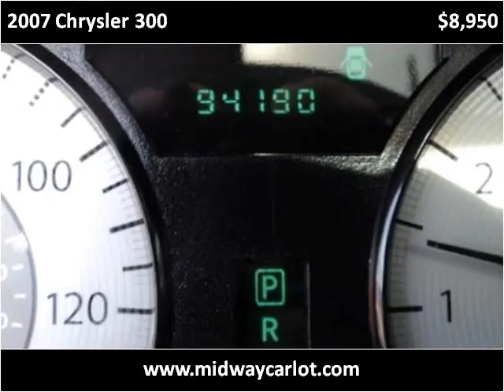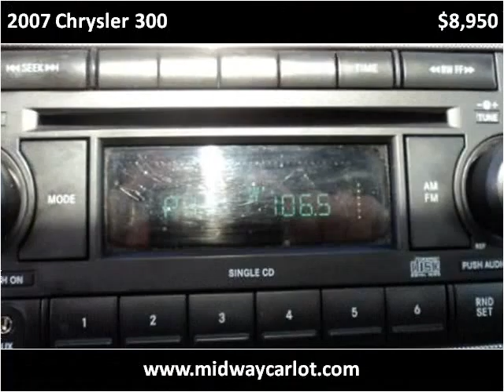2007 Chrysler 300 Used Cars Kansas City MO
This 2007 Chrysler 300 is available from Midway Auto.